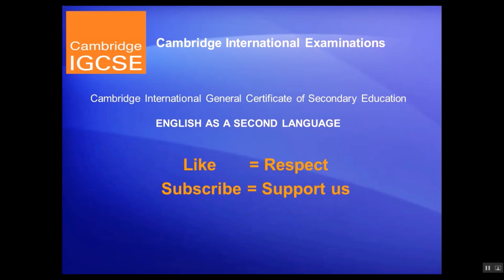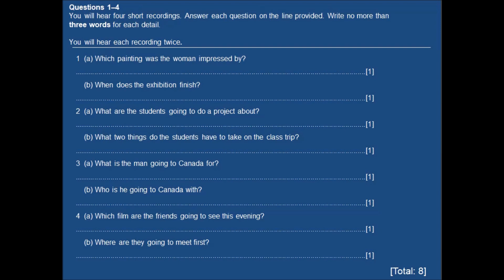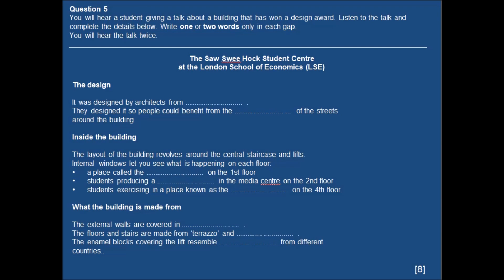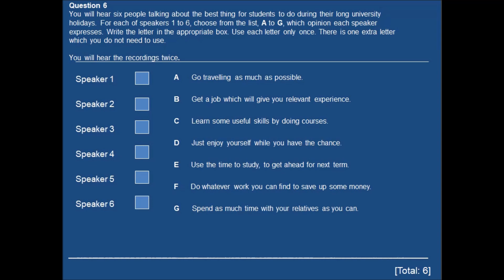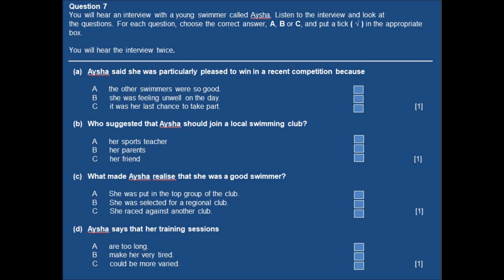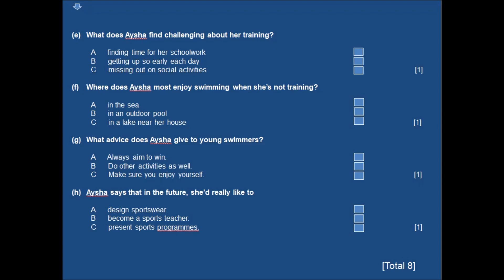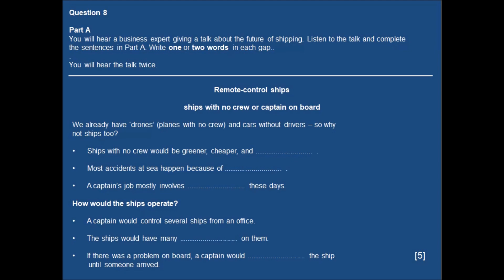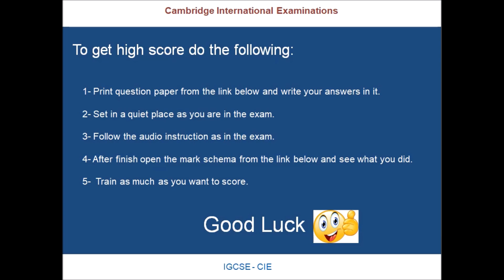IGCSE Listening June 2016 Paper 41